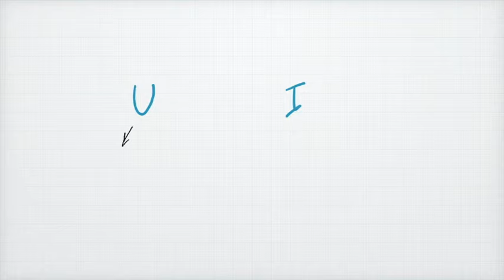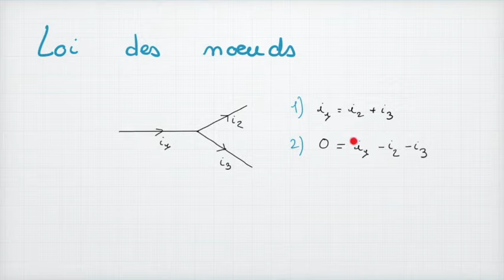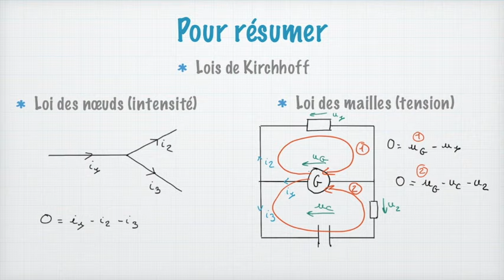Lois de l'électricité ou lois de Kirchhoff : loi des noeuds, loi des mailles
A la base des exercices d'électricité, il y 2 lois, appelées aussi lois de Kirchhoff. Elles regroupent 2 lois :
- la loi des nœuds qui porte sur l'intensité
- la loi des mailles qui porte sur la tension

La loi des noeuds dit que l'intensité qui rentre dans un noeud est égale à l'intensité de ce qui en sort (car les charges ne peuvent pas s'accumuler)
La loi des mailles dit que la tension est nulle sur une boucle de courant